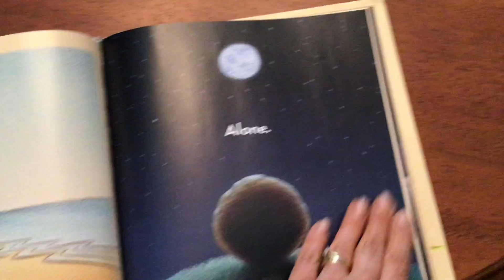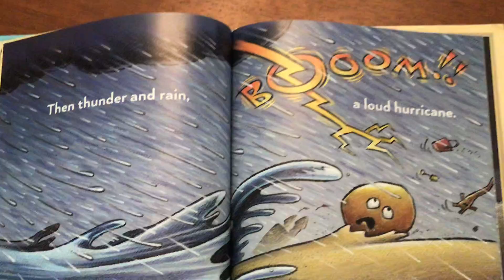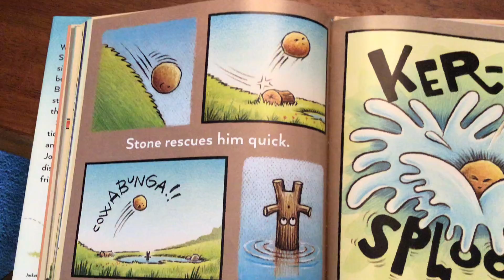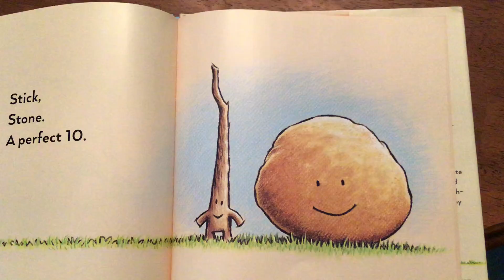Stick and Stone Read Aloud!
Stick and Stone by Beth Ferry and Tom Lichtenheld read aloud with Miss Jeanne!